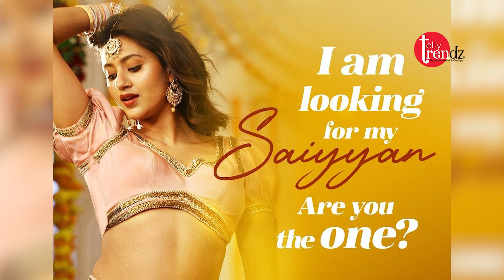Anjali Arora Break Silence On Handling Trolls After Viral Video Says I Dont Pay Attention